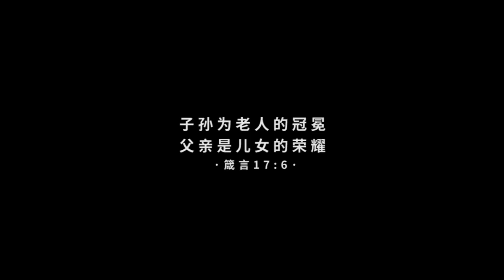喜信堂学生区 父亲节特备 2019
爸爸，谢谢您的付出，和那不常挂在嘴边的爱。